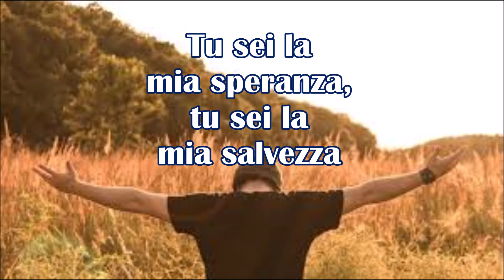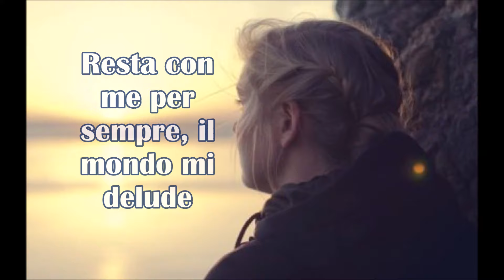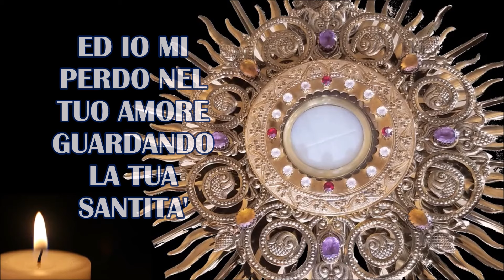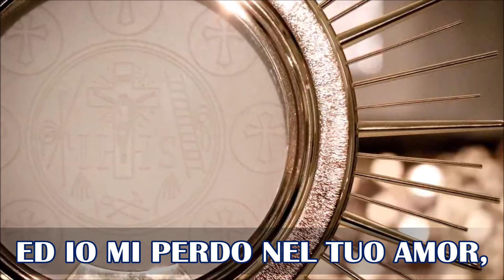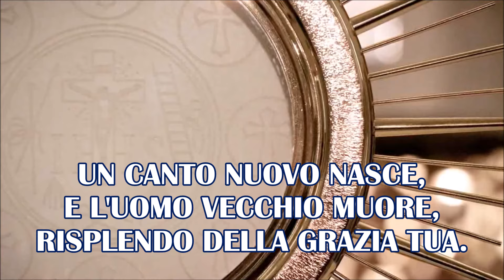MI PERDO NEL TUO AMORE, con sottotitoli di D. Branca e L. Ciancio, album RnS 2019 "Mi salverai"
Un canto di adorazione o di ringraziamento ma che si può anche eseguire durante la celebrazione al momento della Comunione. Il canto è molto bello, e ci trasporta nella preghiera e nella lode a Dio.